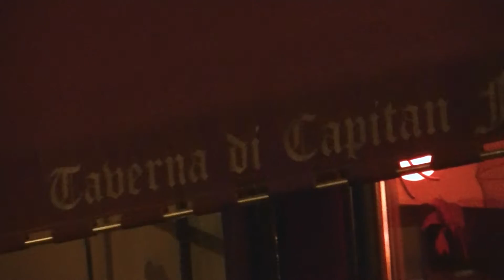Compagnia del Coniglio - Schiarazula marazula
La Compagnia del Coniglio alla Taverna di Capitan Flint (Novi Ligure).
Musica tradizionale arrangiata dalla Compagnia del Coniglio, giocoleria degli Ars Alkemia per la serata "Tortuga, l'Isola dei Pirati".

La Compagnia del Coniglio live at Captain Flint's Tavern (Novi Ligure).
Trad music arranged by Compagnia del Coniglio, juggling by Ars Alkemia, at the "Tortuga, the Pirates Island" event.

Compagnia del Coniglio - Medieval Celtic Folk